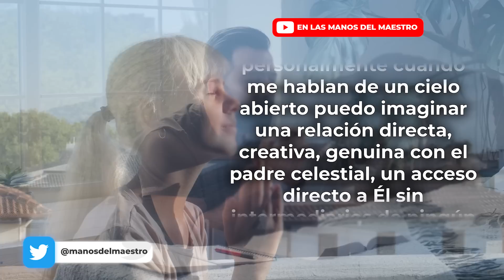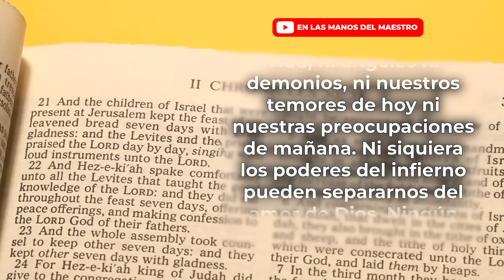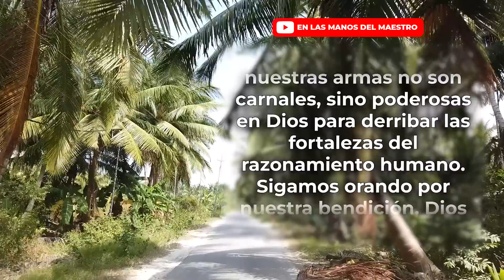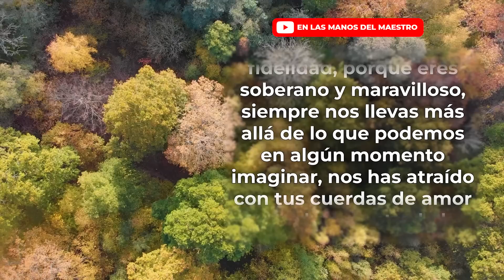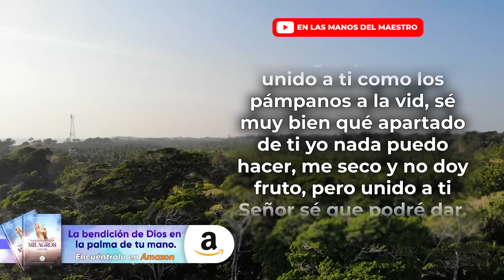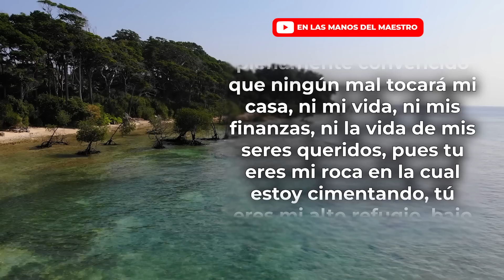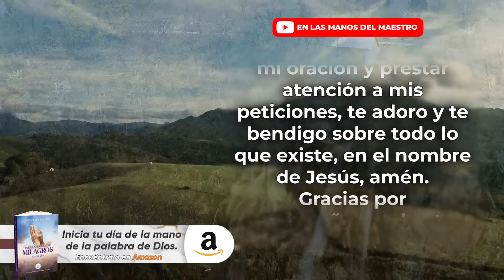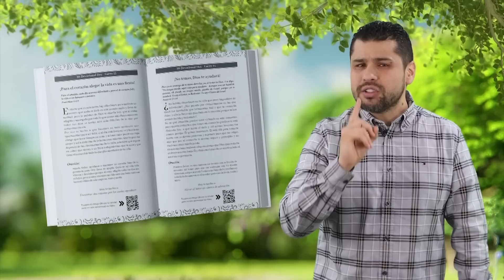Oración de la Mañana de Hoy: El CIELO ESTÁ ABIERTO para Ti 🙌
❇️ Oración de la Mañana de hoy Lunes 30 de Enero de 2023
❇️ Haz esta ORACIÓN para que Jesús habrá las Puertas de Cielo para ti  🤩

365 DEVOCIONALES PARA EXPERIMENTAR MILAGROS TODOS LOS DÍA👇

Todos los videoclips e imágenes usados en este vídeo están licenciados con Envato Elements: Unlimited Stock Videos, Music, Photos & Graphics con el titulo: ELMDM / YOUTUBE: IDS EL CIELO ESTÁ ABIERTO PARA TI 29/01/2023